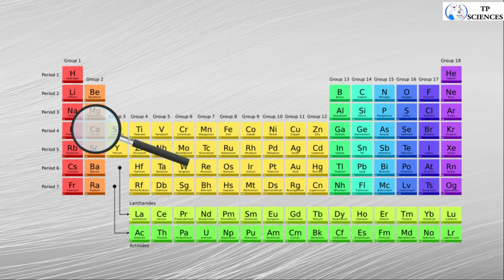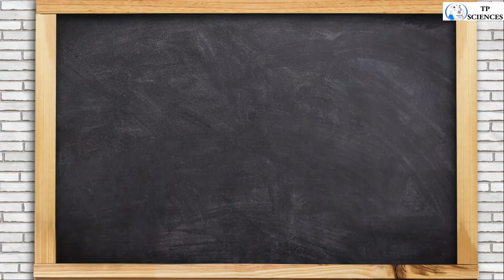RÉACTION DU CALCIUM DANS L'EAU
Nous allons voir dans cette expérience la réaction du calcium dans l'eau. Le calcium est un métal qui au contact de l'eau produit la formation d'hydroxyde de calcium et un dégagement de l'hydrogène.
▬▬▬▬▬▬▬▬▬▬▬ LIENS  ▬▬▬▬▬▬▬▬▬▬▬
► Le protocole de l'expérience dans cette article :

00:07 Objectif de l'expérience
00:13 Matériel
00:44 Protocole de l'expérience
06:33 Interprétation

▬▬▬▬▬▬▬▬▬▬ À  PROPOS▬▬▬▬▬
Expériences de laboratoire de Science
WhyComment

▬▬▬▬▬▬▬▬▬▬▬ SUGGÉSTION D'ACHAT DE MATÉRIEL ▬▬▬▬▬▬▬▬▬▬▬
► Microscope
► Matériel de dissection

▬▬▬▬▬▬▬▬▬▬▬ SUGGÉSTION D'ACHAT DE LIVRES ▬▬▬▬▬▬▬▬▬▬▬
► Biologie 3e

00:07 Objectif de l'expérience
00:13 Matériel
00:44 Protocole de l'expérience
06:33 Interprétation

WhyComment

► Matériel de dissection

► Biologie 3e